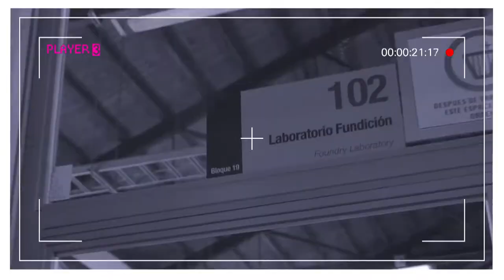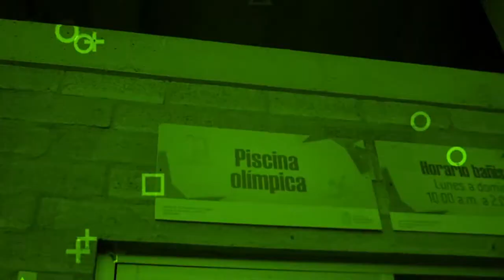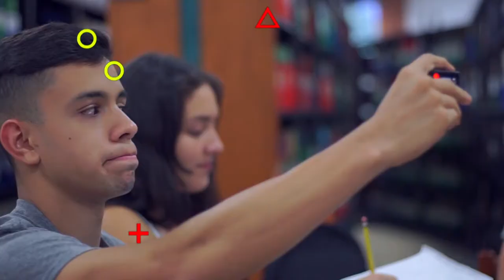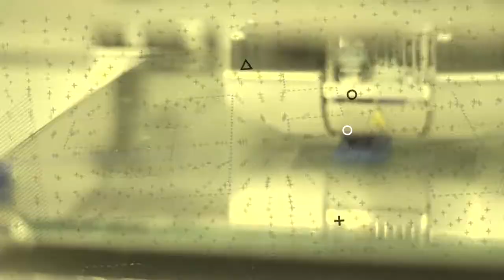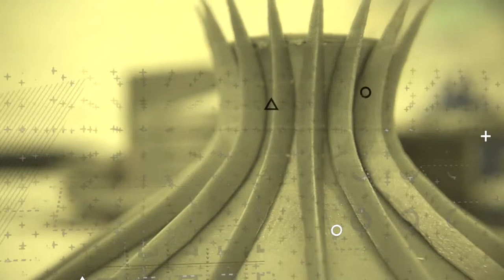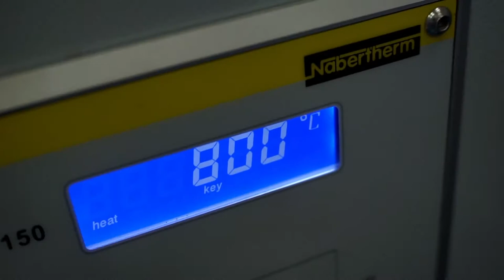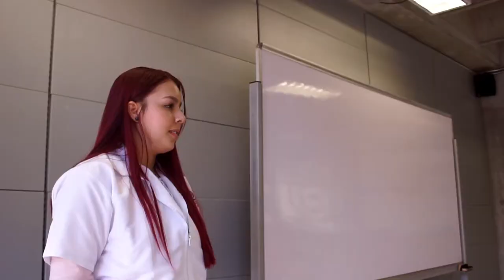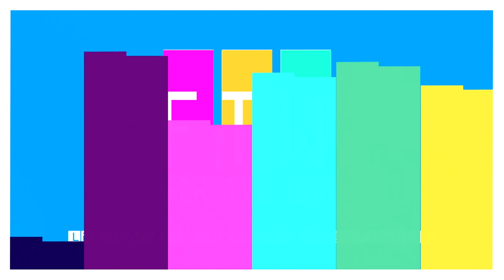FTW - Capítulo 5.